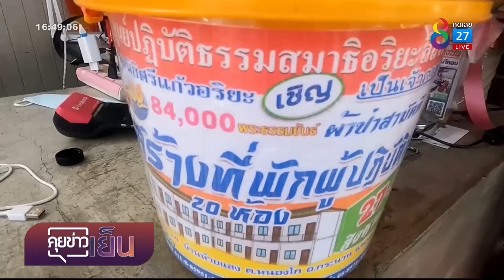คนร้ายรูดเกลี้ยงต้นผ้าป่าร้านก๋วยเตี๋ยว | คุยข่าวเย็นช่อง8 | 14 ส.ค. 2565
คนร้ายเข้าไปขโมยเงินในถังผ้าป่าร้านก๋วยเตี๋ยว รูดไปเกลี้ยง